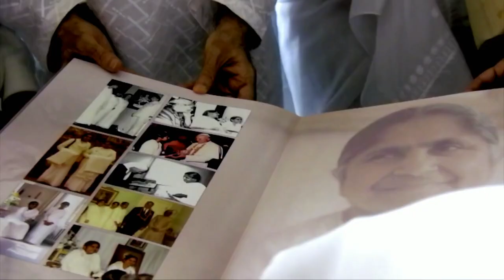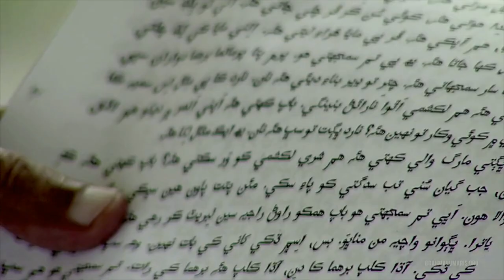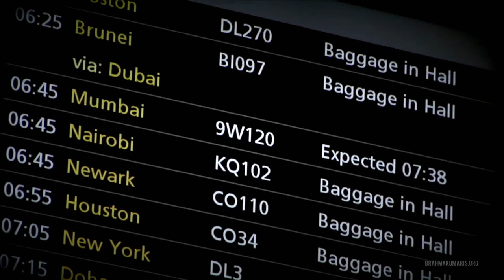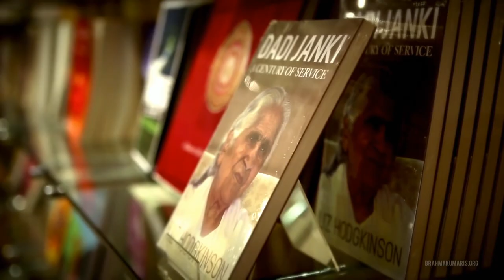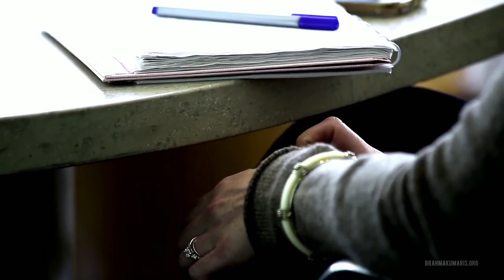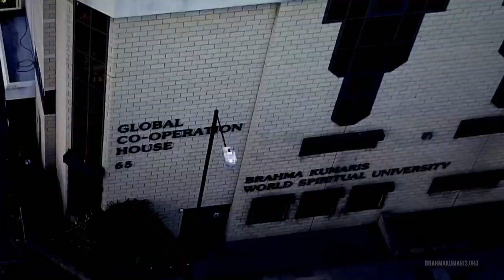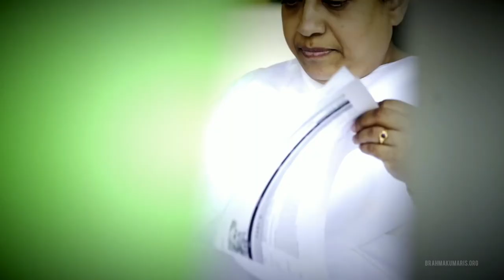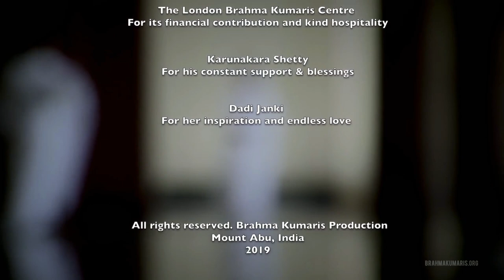Meditation Museum Movie night featuring Dadi Janki